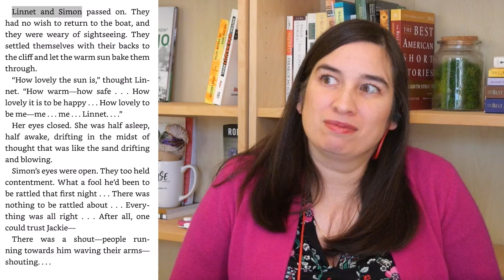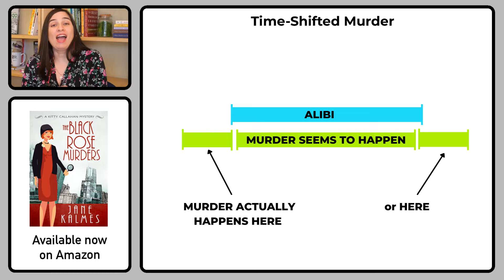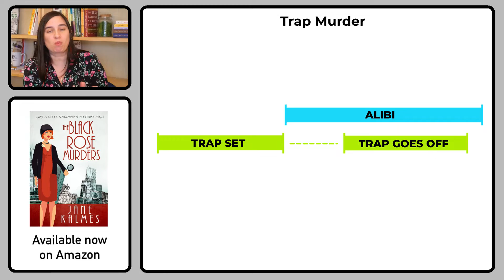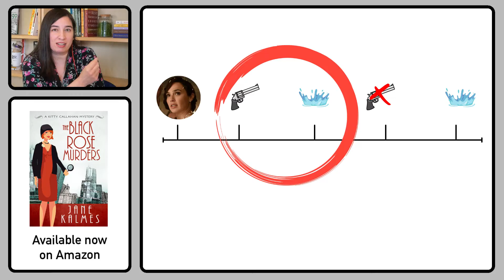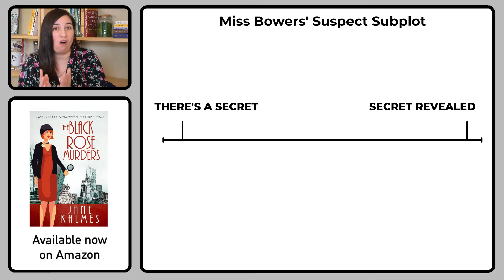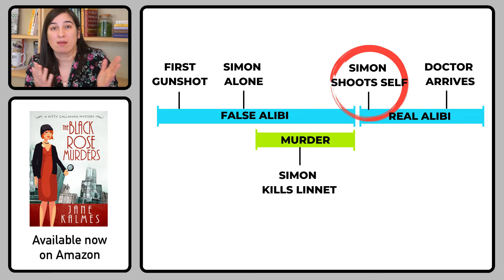I Tried to Solve an Agatha Christie | Death on the Nile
In this video, I'll try to solve Death on the Nile, a mystery novel by Agatha Christie. We'll dig into different kinds of Perfect Alibi Mysteries, discuss suspect subplots, and highlight a few of Christie's tricks for hiding clues.

I love writing cozy mysteries!

I developed my ideas about fiction try studying many resources, including these books

CREDITS

This video uses clips from:

Death on the Nile (2022 movie)

And audio clips from

Death on the Nile (audiobook)